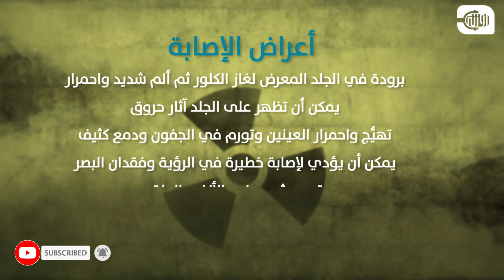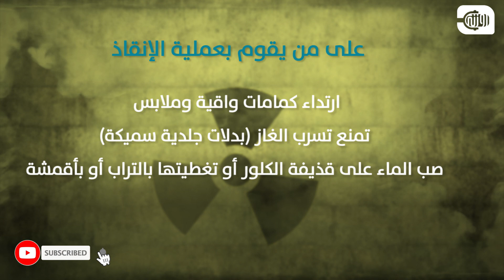عند تعرضك لغاز الكلور... افعل ولا تفعل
في حال تعرضت لغاز الكلور أو كنت في مكن تعرض لهجوم بذلك الغاز السام، ما عليك إلا اتباع هذه النصائح والتعليمات لضمان سلامتك وسلامة من تساعد في إسعافه.